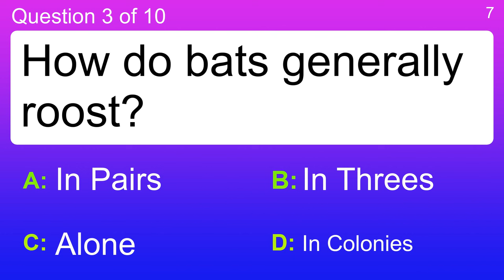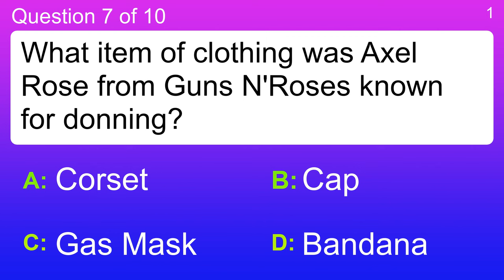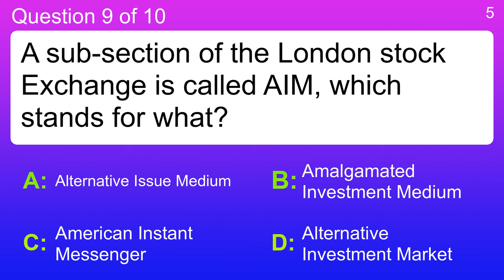General Trivia Quiz (10 fun questions)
Question 1 : Able to grow at the rate of 1 foot per day, what sort of plant is 'kelp'?
 Answer a: Fern
 Answer b: Grass
 Answer c: Ivy
 Answer d: Seaweed

Question 2 : Quasimodo is the leading character in which Disney film?
 Answer a: Aladdin
 Answer b: Mulan
 Answer c: Pocahontas
 Answer d: The Hunchback of Notre Dame

Question 3 : How do bats generally roost?
 Answer a: Alone
 Answer b: In Colonies
 Answer c: In Pairs
 Answer d: In Threes

Question 4 : The medical name for whooping cough is what?
 Answer a: Badcoughtilitis
 Answer b: Coughalotitis
 Answer c: Coughsomemoreitis
 Answer d: Pertussis

Question 5 : What condiment can be used to dispose of the Slitheen?
 Answer a: BBQ sauce
 Answer b: Ketchup
 Answer c: Mayonaise
 Answer d: Vinegar

Question 6 : Cross a Maltese with a poodle and you get a. ?
 Answer a: French Bulldog
 Answer b: Maltipoo
 Answer c: Toy Poodle
 Answer d: West Highland Terrier

Question 7 : What item of clothing was Axel Rose from Guns N'Roses known for donning?
 Answer a: Bandana
 Answer b: Cap
 Answer c: Corset
 Answer d: Gas Mask

Question 8 : What kind of horses are mentioned in the lyrics of Two Little Boys?
 Answer a: Dappled
 Answer b: Racing
 Answer c: Thoroughbred
 Answer d: Wooden

Question 9 : A sub-section of the London stock Exchange is called AIM, which stands for what?
 Answer a: Alternative Investment Market
 Answer b: Alternative Issue Medium
 Answer c: Amalgamated Investment Medium
 Answer d: American Instant Messenger

Question 10 : The Hershey Company has which ticker symbol?
 Answer a: HSY
 Answer b: HST
 Answer c: HSP
 Answer d: HSIC